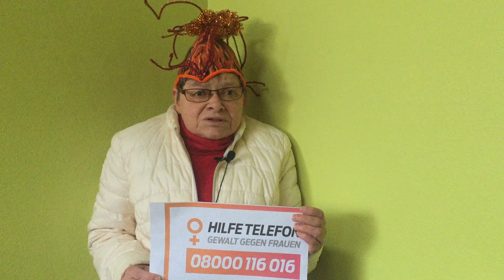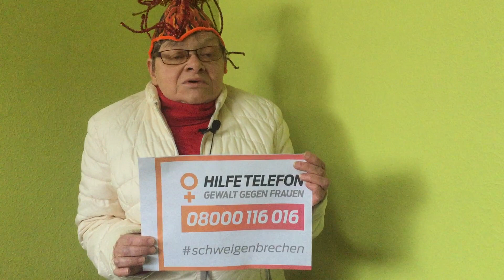Knurz und Knackig #3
Heute zum Internationalen Tag gegen Gewalt an Frauen - auch Orange Day genannt -, fordert Alida Pisu in unserem wöchentlichen 'KNURZ UND KNACKIG' auf hinzuschauen! Sich zu melden oder zu melden. Und nicht wegzuschauen.

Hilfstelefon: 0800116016